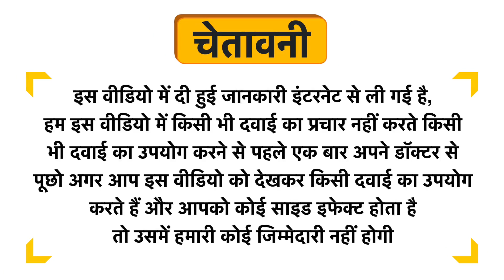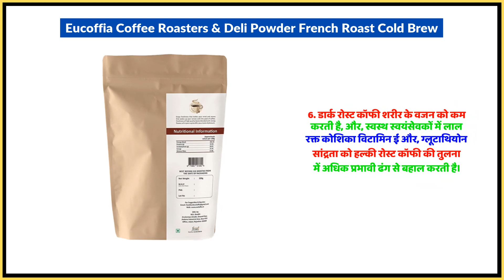Eucoffia Coffee Roasters & Deli Powder French Roast Cold Brew Uses in Hindi | Side Effects | Dose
Eucoffia Coffee Roasters & Deli Powder French Roast Cold Brew Uses in Hindi | Benefits | Side Effects | Dose